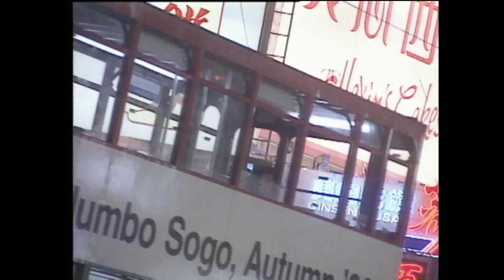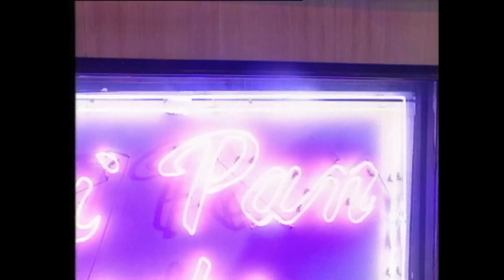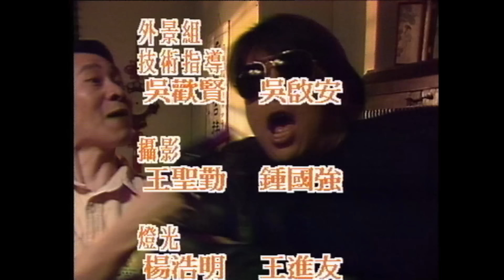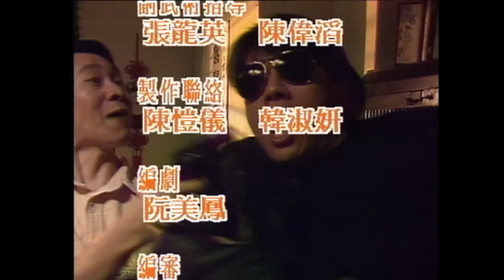Châu Hải My | TVB Kẻ Lừa Đảo Trung Thực tập 1/20 | tiếng Việt | Trương Triệu Huy | TVB 1993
Phim TVB Kẻ Lừa Đảo Trung Thực (Being Honest)
Diễn viên: Trương Triệu Huy | Châu Hải My | Dương Đắc Thời | Trần Mai Hinh | Vương Vỹ | Lý Hiển Minh | Kênh TVB kinh điển

✨Nội dung phim: Kha Bình Thản vốn là một viên chức bình thường, vì bị bạn thân Diệp Quốc Cơ lợi dụng và lừa vào tù mà cuộc đời anh đã hoàn toàn thay đổi. Tại đây Thản quen thân với một tay chuyên lừa bịp là Lương Á Kê, sau khi ra tù vì dòng đời đưa đẩy mà anh quyết định theo Á Kê làm nghề lừa đảo. Một lần nọ anh vô tình gặp được vua lừa bịp tên Lữ Thanh Vi và được ông nhận làm đệ tử, trở thành một tay lừa bịp chuyên nghiệp…